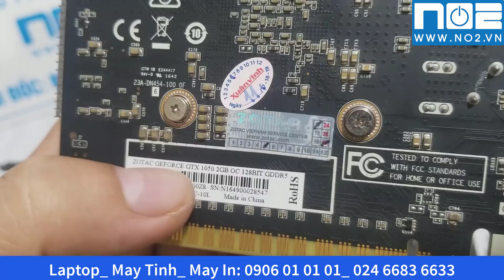Đánh giá card màn hình chơi game GTX 1050 2g ram 5 bít 128 cân game DOTA 2 Gta5 PUBG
Đánh giá card màn hình chơi game GTX 1050ti 2g ram 5 bít 128 cân game DOTA 2 Gat5 PUBG
msi GTX 1050  còn bảo hành 40 tháng